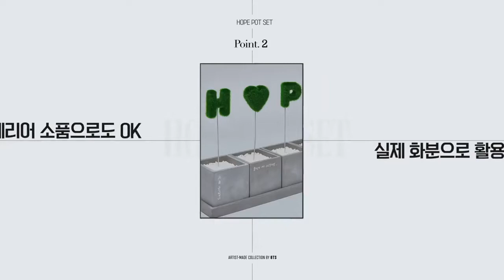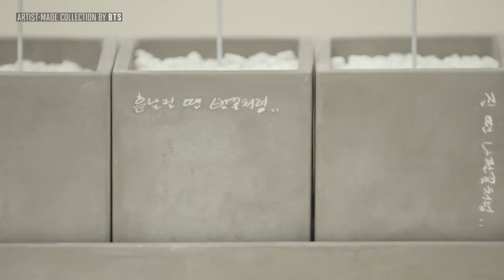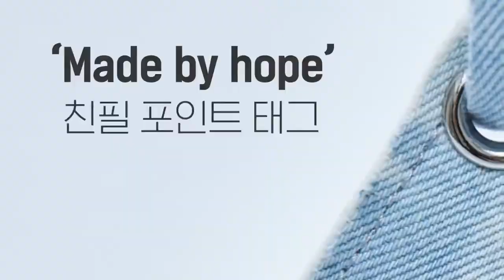Artist made collection show by BTS JHope ft. Jin V Jimin [ENGLISH/CHINESE/JAPANESE/KOREAN SUB]